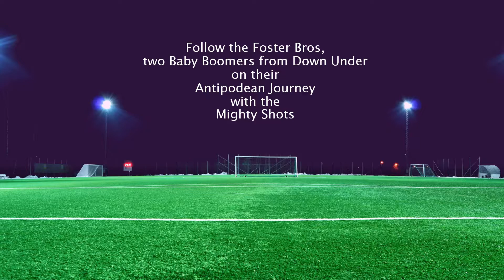Foster Bros - Football Manager 21 - Antipodean Journey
Upcoming FM21 save from two Baby Boomers from Down Under managing Aldershot FC.